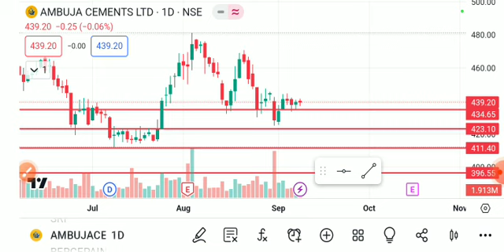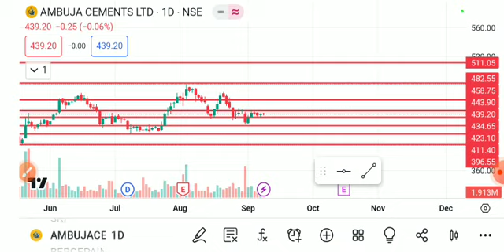AMBUJA CEMENT SHARE LATEST NEWS TODAY/AMBUJA CEMENT SHARE TARGET/AMBUJA CEMENT SHARE ANALYSIS